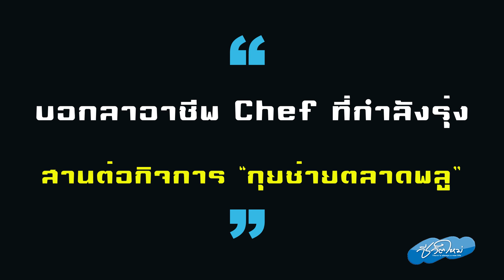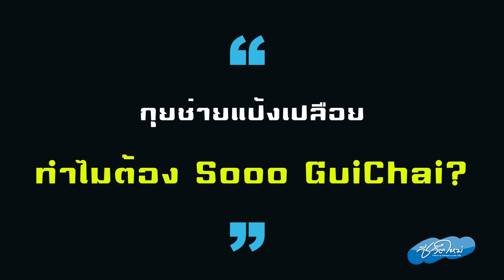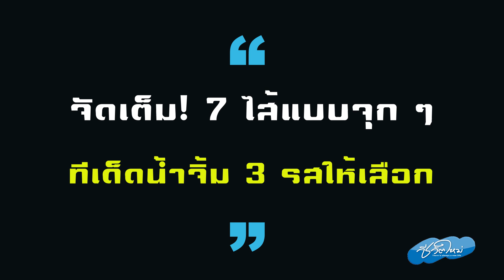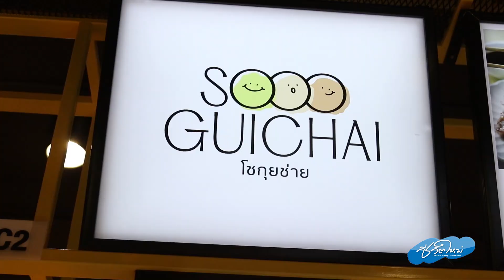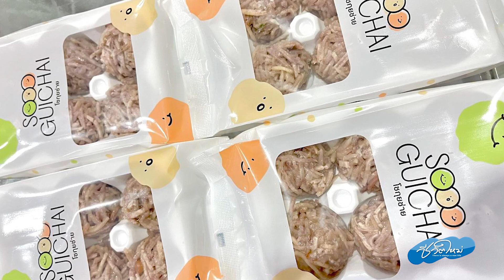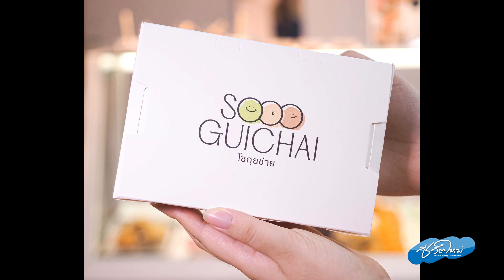ลาออกเชฟมาสานต่อกิจการ กุนช่ายตลาดพลู ชูคอนเซ็ปต์ใหม่ โซกุยช่าย จัดเต็ม! เอาใจสายเฮลตี้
“โซกุยช่ายที่ตอนตั้งมาก็คือ เราตัดแป้งทิ้ง เราทำผลิตภัณฑ์ขึ้นมาแล้วพอดูปุ๊บเออกุยช่ายมันเยอะดี เราก็เลยใช้ภาษาอังกฤษว่า Sooo GuiChai คือกุยช่ายมันเยอะมาก แป้งไม่ถึงกรัม/ลูก แต่คนที่เขาคุ้นแบบเดิมมากกว่าบอกนี่ไม่ใช่กุยช่ายตลาดพลูก็มี!”